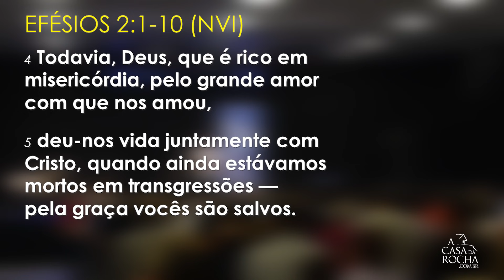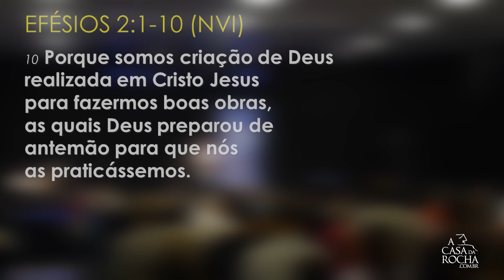Sola Gratia | Somente a Graça